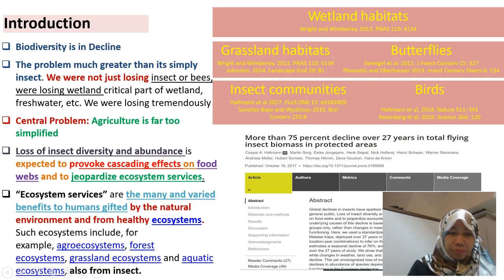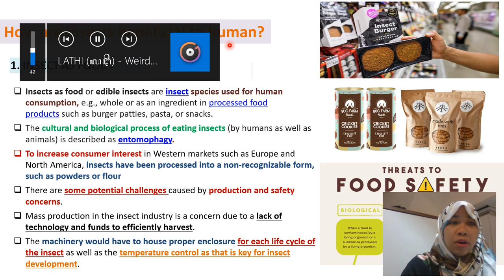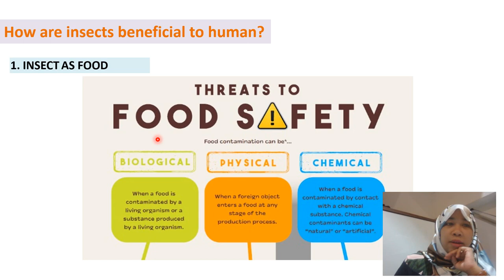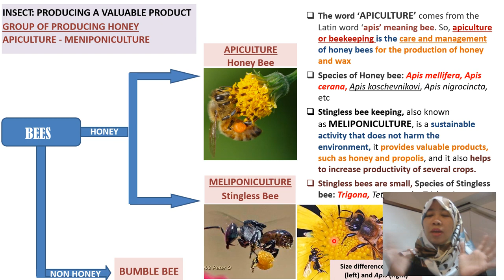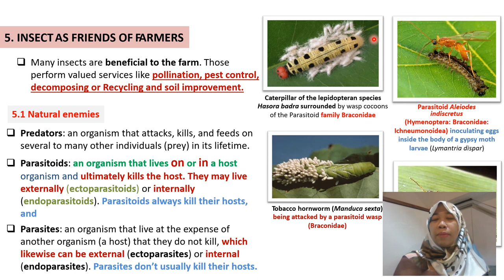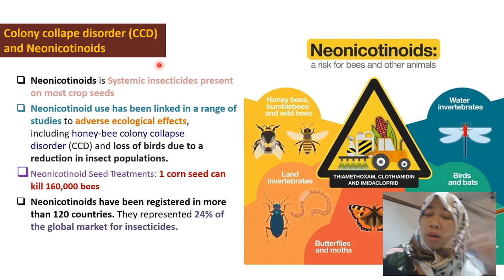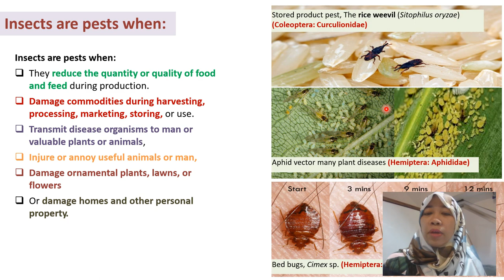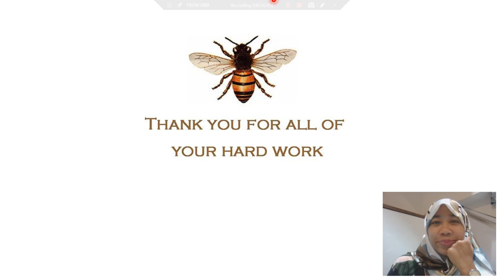TPH 2 Insect Human Relationship